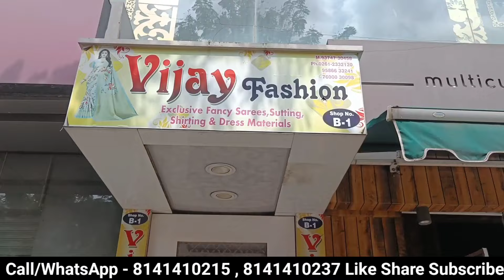₹60 साड़ियो का भंडार /सबसे बड़ा गोदाम /रहना खाना फ्री/ Surat Saree Manufacturers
₹60 साड़ियो का भंडार /सबसे बड़ा गोदाम /रहना खाना फ्री/ Surat Saree Manufacturers ‎@Official Bazaar

Call WhatsApp -
Shop Name - Om Vijay Fashion

Address - NEAR, B1 SAKAR TEXTILE HOUSE, Sahara Darwaja Ring Rd, New Textile Market, Surat, 395002

surat saree Manufacturers/ surat saree wholesale market /

Warning
This video is designed only for the purpose of education and to give market information, Official Bazaar Channel is not doing any Paid Promotion in any way, Customers will not only be responsible for any disadvantages and understanding of any goods before buying any goods, but you will also be responsible for any kind of profit loss, Official Bazaar and YouTube will not be responsible in any way. So Be Careful.

Silk Saree wholesale online
Saree wholesale price
Saree wholesale India
Cotton Saree wholesaler
Saree Wholesale Near Me
Rs Saree Wholesalers
Printed Saree wholesaler in Surat

Buy Wholesale Designer Sarees,supplier Designer Sarees,Export Designer Sarees,Wholesale Latest Designer Sarees,supplier Latest Designer Sarees,